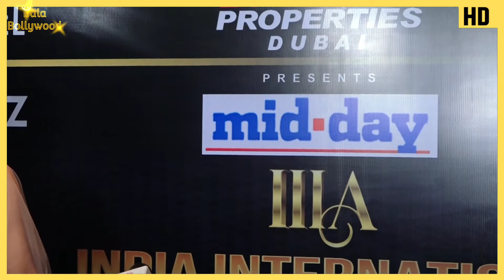Niharica Raizada Looks Soo H🔥T In Deep Neck Outfit At Red Carpet Of Midday IIIA 2022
Watch Niharica Raizada Looks Soo H🔥T In Deep Neck Outfit At Red Carpet Of Midday IIIA 2022